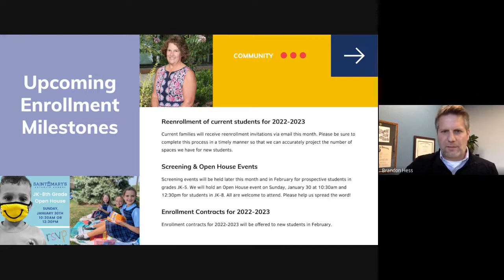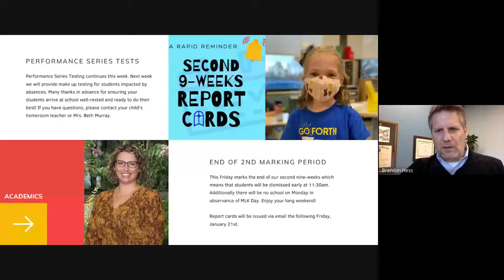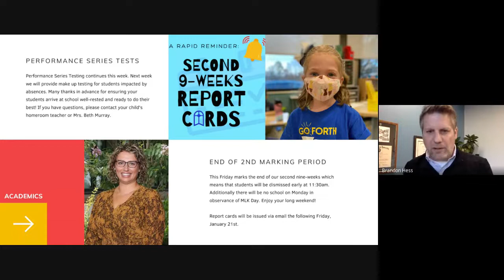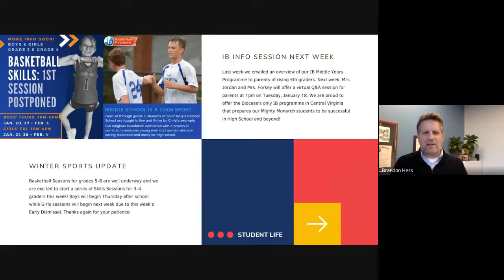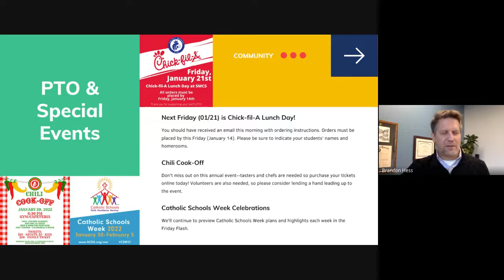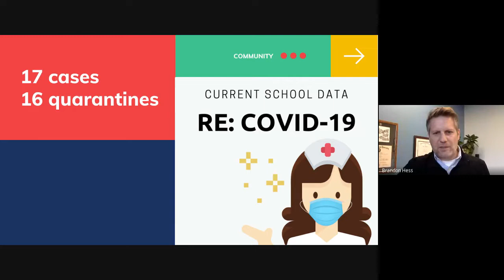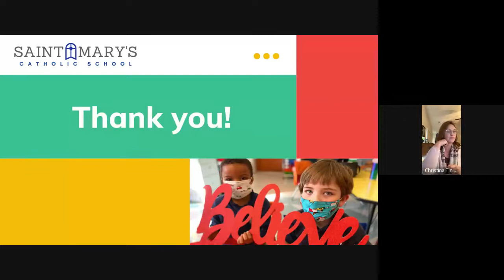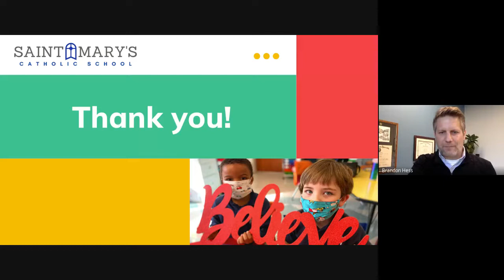January Principal's Coffee 2022 01 11 at 06 08 GMT 8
January events, including chili cook-off, state of school/PTO general meeting and Chic-fil-a day were all discussed in this 30 minute coffee with Mr. Hess. Reenrollment kicked off the discussion as we now enter the heavy re-enrollment and enrollment season. See you next month.